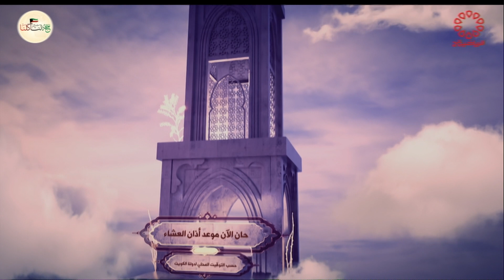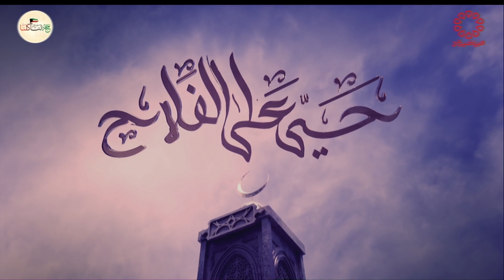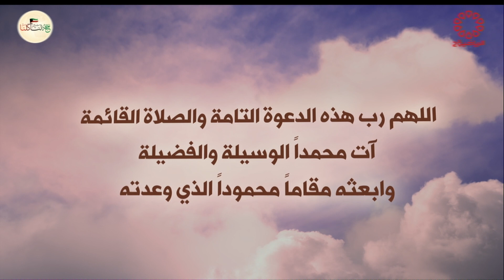مباراة الدوري الوطني الكويتي لهوكي الجليد 22/21 بين (فالكنxكاملز) الثلاثاء 2022/3/22